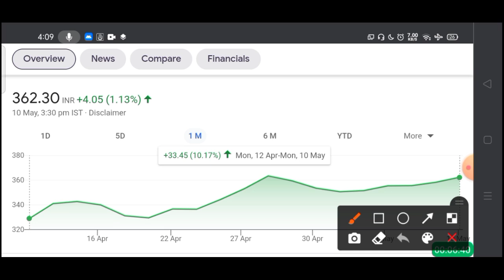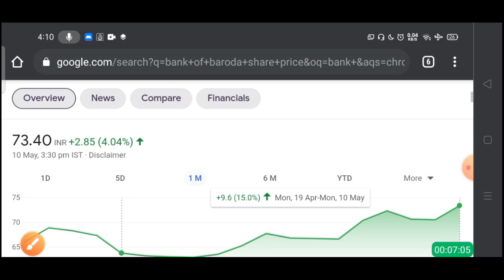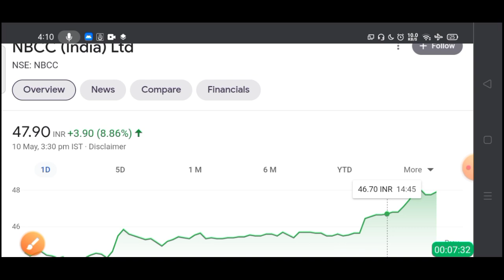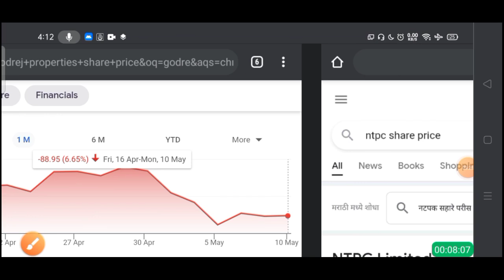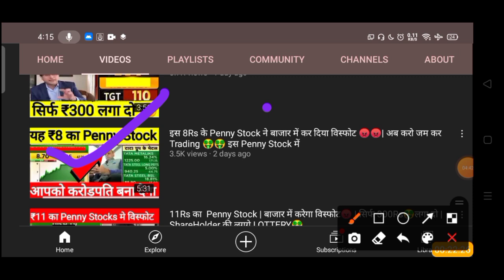इस 40Rs के Penny Stock ने बाजार में कर दिया विस्फोट 😡😡| अब करो जम कर Trading 🤑🤑 इस Penny Stock में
Open FREE Demat & Trading account in Sanjiv Bhasin's Company IIFL from the link given below and get
►Sanjiv Bhasin Ji All Premium Calls for free
►Zero AMC Charges
►Zero Brokerage for Delivery Orders

Topic Covered:-
1) YES BANK LATEST NEWS
2) YES BANK FPO PRICE
3) YES BANK Share Price
4) YES BANK Share News
5) YES BANK Share Prediction
6) YES BANK Share Review
7) YES BANK Share Price Today
8) YES BANK Share Latest News
9) YES BANK Share Target
10) YES BANK Share Analysis
11) YES BANK Stock
12) YES BANK Stock Analysis
13) YES BANK Stock Technical Analysis
14) YES BANK Stock Latest News
15) YES BANK Stock News
16) YES BANK Stock Today
17) YES BANK Stock Price
18) YES BANK Stock View
19) YES BANK Q2 Results 2020
20) YES BANK UPPER CIRCUIT
21) YES BANK FUND RAISING
22 ) YES BANK 22 JANUARY 2021
23) URJA GLOBAL
24) URJA GLOBAL STOCK PRICE
25) URJA GLOBAL  SHARE PRICE